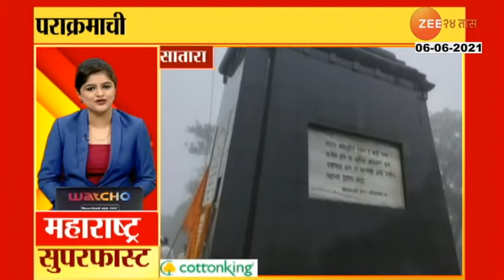Nagpur Energy Minister Nitin Raut PC On Unlock